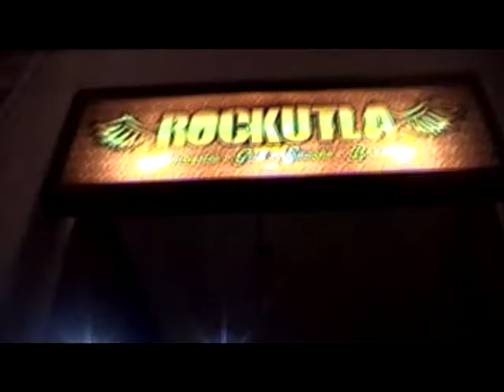Teleflora presenta EPR1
Puebla, Pue. 28 de Junio de 2014. La banda local Teleflora presenta su nuevo material discográfico R1 en el foro Rockutla, ubicado en el centro histórico sobre la 5 poniente numero 705. Después de las bandas Takk y Renoh la agrupación sale al escenario con variadas luces psicodélicas y un sonido electrónico renovado.